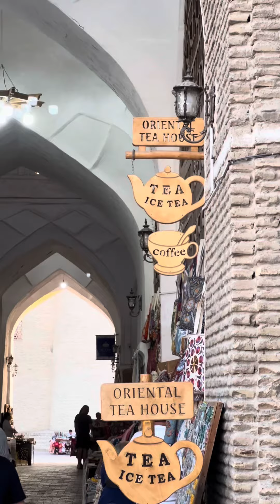LATIF BOBO ￼ Welcome to Bukhara ￼🤣comedy